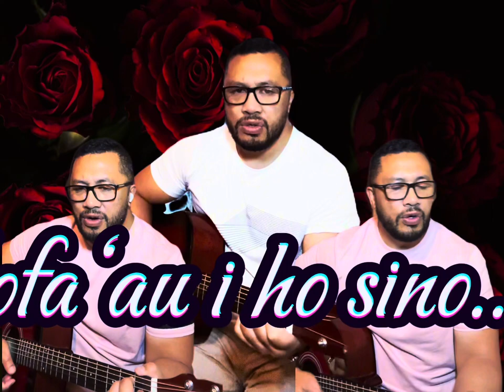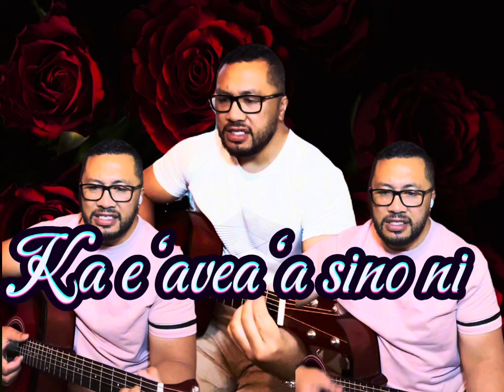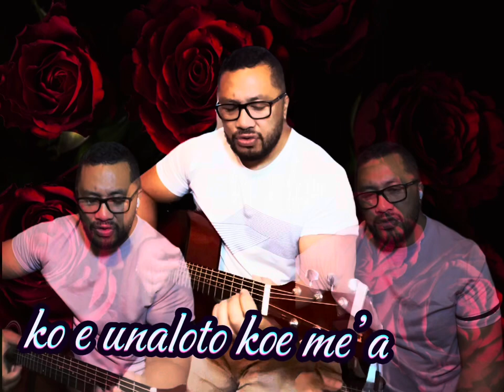Samoan singing Tongan song Hey Girl Cover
Singing a Tongan favourite Hey Girl cover by Fiji enjoy my acoustic version.